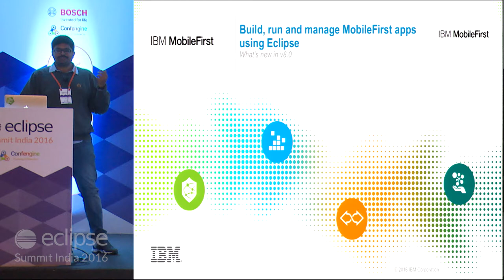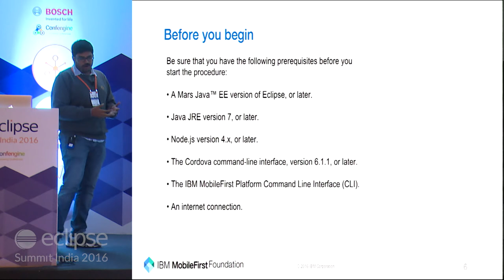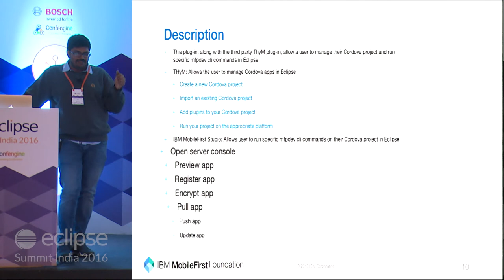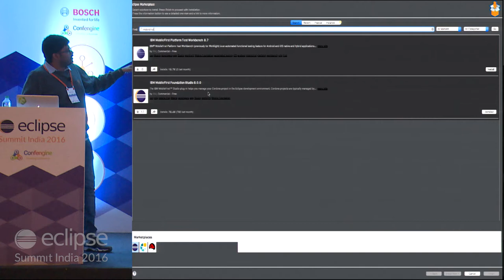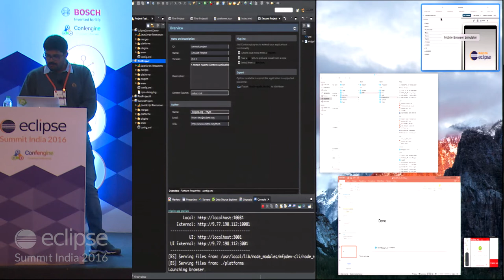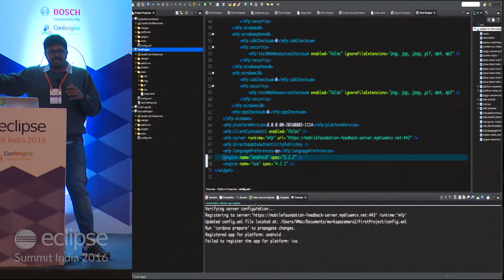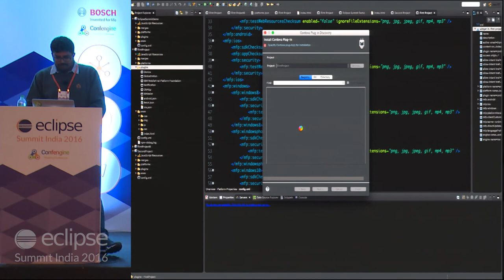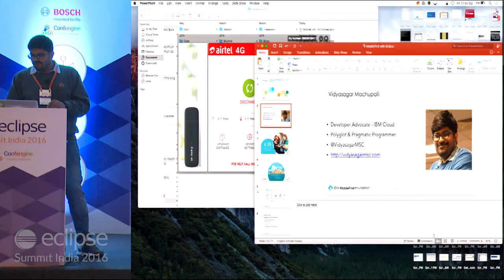Build, run and manage MobileFirst apps using Eclipse by Vidyasagar at EclipseSummit'16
IBM MobileFirst Platform enables developers/enterprises to build, enhance and continuously deliver mobile apps more efficiently. It can be used on premises environment or as a cloud offering.

IBM MobileFirst Platform Studio (previously Worklight Studio), for eclipse is an award-winning, open standard mobile application platform for smartphones and tablets that helps you efficiently build, run, and manage mobile applications.In this talk, we will demo MobileFirst Studio, which is an Eclipse plug-in that supports the development of rich, mobile web, native, and hybrid apps. It contains an embedded version of MobileFirst Server.